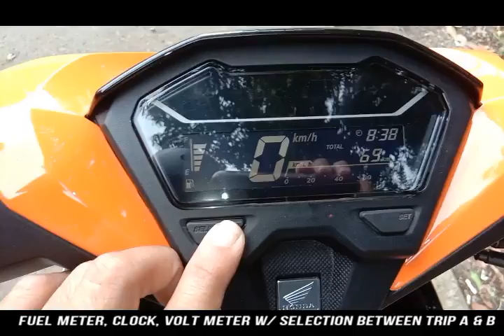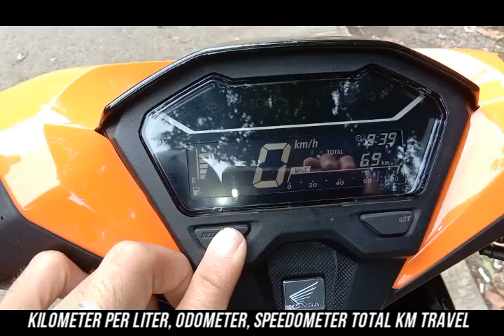Click 125i First Impression Review Edited (audio claimed)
mga guys, mga kacuch!, hello, first impression ko sa aking click125i almost a month since nabili ko sya, very nimble ang tormots nato at swabe ang takbo nya kayang-kaya sa lubak2 (offroad), kayalang hinde sya ganun kalakas humatak gaya ng mio125 what i mean ay may parang pumipigil sa click natin na ewan :(, anyways featured dito sa vlog nato ay ang specs ng motor natin at para sa mga may planong bumili sana makatulong ang video na to sa inyo guys! salamat enjoy!